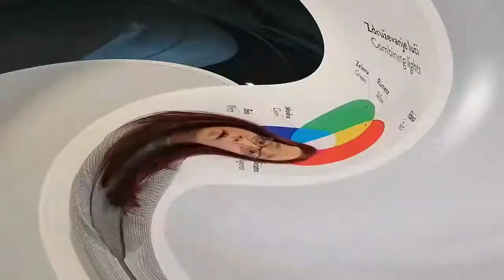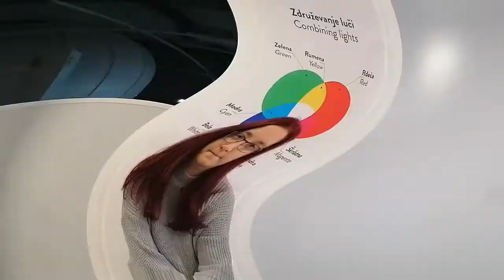Teorija svetlobe in barv